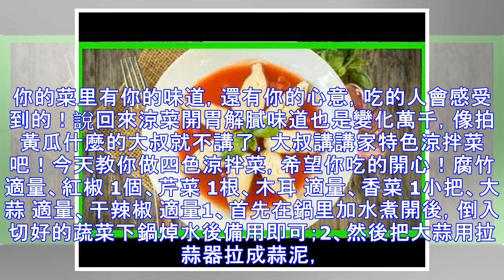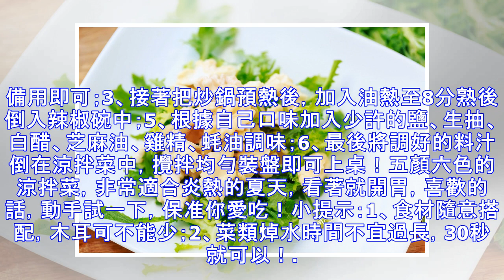拍黃瓜吃膩了，試試這道涼拌菜，清爽開胃，做法簡單，還特下飯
過了立夏，天氣也慢慢熱了起來，最近老婆都不愛吃肉了，覺得吃啥都沒勁。大叔尋思了一番後頓悟，是時候來點涼拌菜開胃了。說到這個涼拌菜，你肯定會想到拍黃瓜，瞬間唾液就分泌出來了，微酸的口感，爽口開胃還下飯，配上一碗清粥，那個舒爽暢快，簡直不得了。四色涼拌菜，是我很喜歡的一道涼拌菜，木耳肉肉的口感，脆滑爽口而且營養豐富。最近很多人跟大叔說做飯好難啊，學不會啊！其實只要動手了，就不難了。你的菜里有你的味道，還有你的心意，吃的人會感受到的！說回來涼菜開胃解膩味道也是變化萬千，像拍黃瓜什麼的大叔就不講了，大叔講講家特色涼拌菜吧！今天教你做四色涼拌菜，希望你吃的開心！腐竹 適量、紅椒 1個、芹菜 1根、木耳 ...